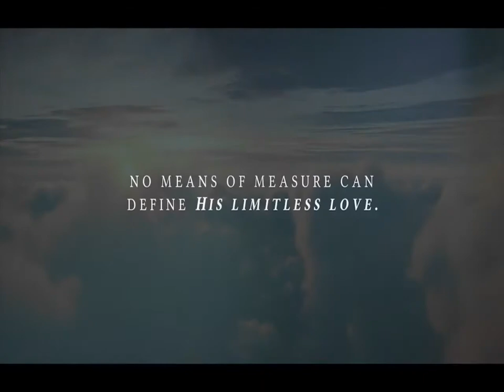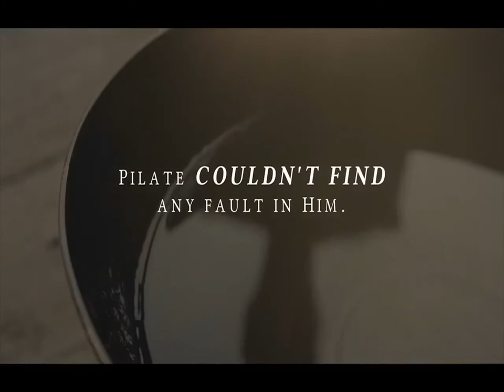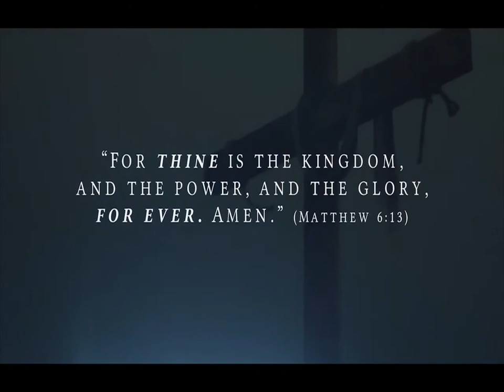Kingdom Harvest Now: 1/05/20: The WAY in a Manger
Message: The WAY in a Manger

Enjoy the ministry of Pastor Todd Rogers from The Harvest in Oak Grove, Arkansas.